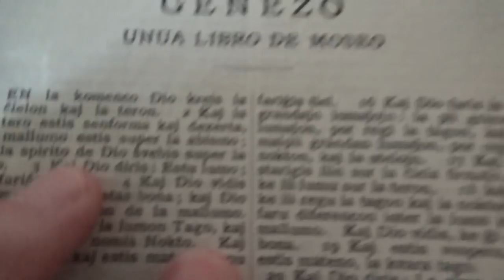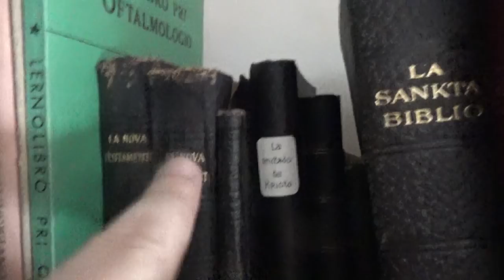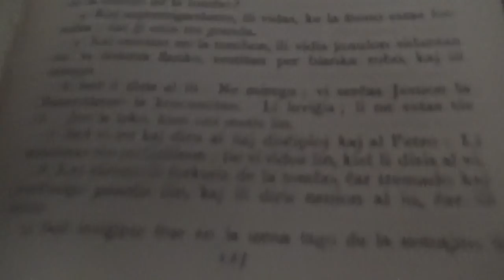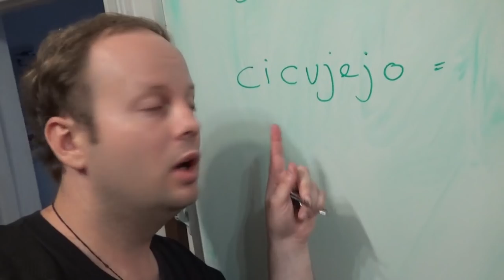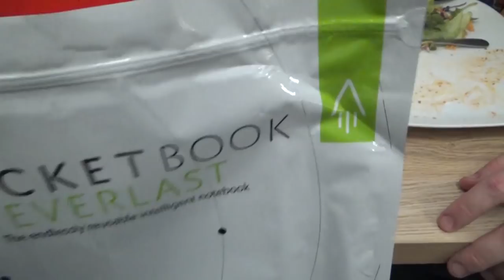De plendo kaj ploro ne foriĝas Evildea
En ĉi tiu videoblogo, mi kunvenas kun la Esperanto-mafio kaj ni planas nian superregon de la mondo.